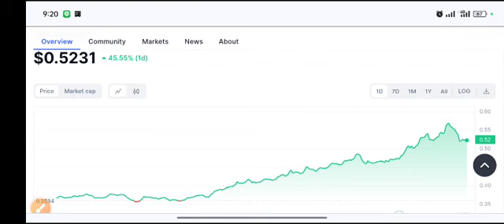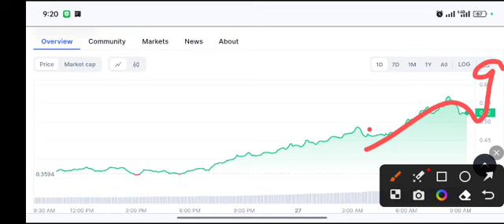WIF coin Huge PUMP! WIF Price Prediction